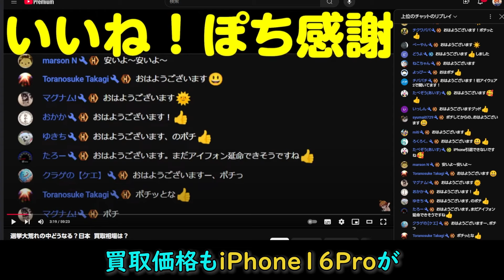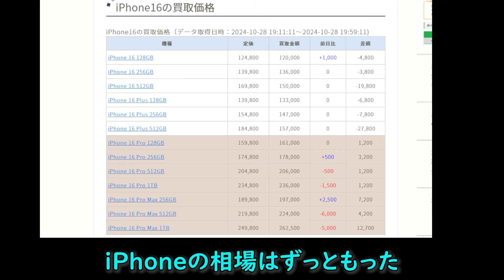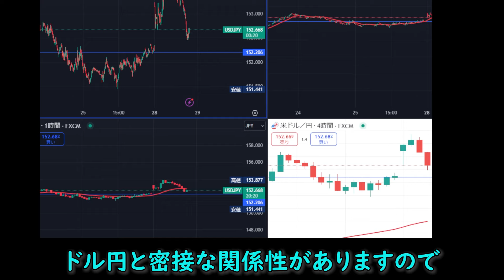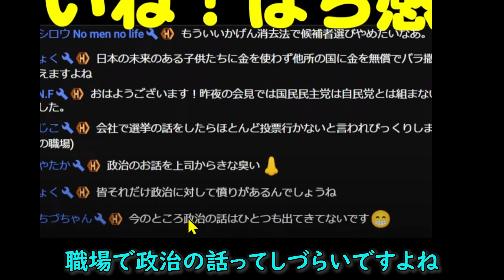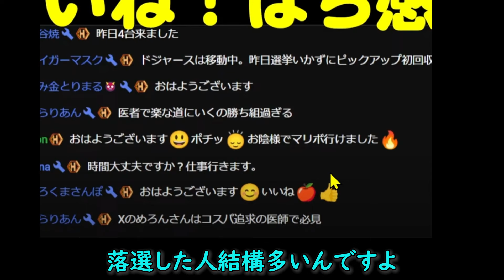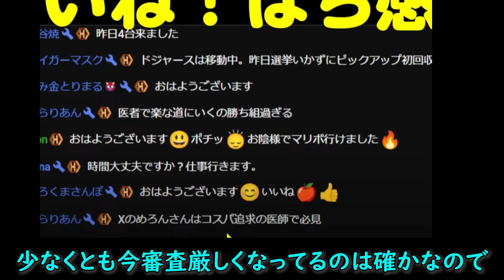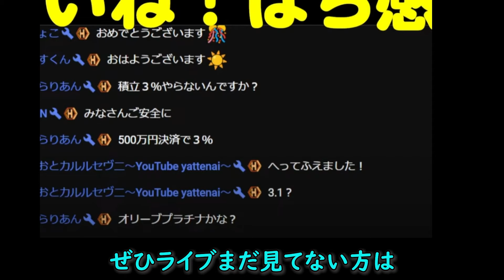iPhone延命！iPhone相場の振り返りとドル円展望。大統領選と選挙の話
『このチャンネルでは、副業や生活に役立つ情報をお届けしています。質問や感想はコメント欄でお気軽にどうぞ。』

【ライブ配信】
ドル円乱高下！買取相場も乱高下！みんなも気持ちざわつくかな？転職は30代までにすべし
10月24日夜雑談ライブ！楽天市場で今買うべきもの＆エイチラボの思い出と新たな幸せ！
10月24日朝雑談ライブ！1ドル152円突破！買取にはプラスの影響？マリオットなしじゃ生きていけない　リッツカールトンのお得情報　通帳の計やられる
『10月23日朝の雑談ライブ！7割引きで薬、月収100万越え、東京メトロ当選』
（関連動画：月収100万超えの秘訣！稼ぐラボメンが実践する成功の法則7選
【メン限】『10月22日夜のメンバーシップ限定配信！身バレしそうな話。
『10月22日朝雑談ライブ！マリオットヴォンヴォイ通帳の計対策。熱いイベントすぐふさがれる。お手紙ぶっちしちゃだめよ
（関連動画　AMEXカード、マリオットヴォンヴォイ通帳の計対策　嘘ついちゃだめ！しっかり提出しよう
『10月21日朝雑談ライブ！ウエルシア戦利品＆マリオットポイントお得なマイル交換、コフレドール生産終了とAmazon販路の王道』
『10月20日雑談ライブ！ウエルシアデーで日用品ゲット＆iPhone価格暴落どうする？大家業やメンタルブロックも話題に』
iPhone買取価格低下！3000万円が動いたギャンブル事情とアルファード盗難対策も徹底解説
買取屋入金ランキング＆550万詐欺被害の実話！共同経営で失敗する理由とは？
20代から1億狙う副業術！好きなことを仕事にする秘訣＆即BANされる人の特徴とは？
りんご収穫のベストシーズン到来！無保険車の衝撃事故とハラスメント対策を徹底解説

【動画配信】
初心者必見！買取屋を使った超簡単副業法 – クレジットカードとスマホで月5万円以上稼ぐ方法
基礎からわかる確定申告の考え方【入門編】副業で確定申告はいくらから必要？『20万円ライン』と『0円ライン』を解説【2024年最新版】【前編】
基礎からわかる確定申告の考え方【入門編】：ポイント利益の正しい理解」「確定申告でのポイント利益の計算方法とは？【中編】
確定申告の基礎がわかる！初心者向け入門編：税理士に頼れないなら記帳代行がおすすめ【後編】

ここでしか手に入らない！メンバーシップ限定特典＆エイチラボで成功する秘訣を公開！
エイチラボのメンバーシップに加入すると、メンバー限定Discordに参加できるほか、メンバーシップ限定動画も視聴可能です！リアルタイムでお得な情報や稼ぐヒントを手に入れることができるので、ぜひご参加ください！

メンバーシップ限定Discordの参加方法：

上記リンクからメンバーシップに加入
メンバーシップに加入していると、Discordの詳細が見られます
【Discordの接続方法】

自分のアイコンの歯車マークをクリック
接続をクリック
YouTubeアカウントと連携させてください
【Discord参加リンク】

エイチラボで学んで、賢く副業で収入を増やしましょう！

買取スキャナ　買取店を利用した副業最強ツール

医ちゃんねる：現役医師が教える、お得な生活術と副業の実践ノウハウ

医ちゃんねるは、現役医師で医学博士、専門医・指導医を取得している運営者が、医療だけでなく、副業、クレジットカード、ポイント、マイルなどを活用し、誰でも学歴に関係なくお得な生活ができることを実証しています。

運営者は年間延べ7,000人以上の患者を診療しながら、副業やお得な生活術にも取り組んでおり、その知識を余すことなく公開。メンバーシップ加入者の50%以上が月10万円以上、75%以上が月5万円以上の副収入を実現しています。

2020年にYouTubeチャンネル開設、同年に無料オンラインサロンも開設し、最大で9,000人のメンバーが参加。
2022年にはエイチラボを開設し、厳選された情報を提供。オフラインでの交流会も頻繁に開催し、オンラインだけでなくリアルの場でも仲間が集う場所となっています。エイチラボは24時間稼働しており、いつでも情報共有が可能です。
医ちゃんねるでは、副業で稼ぐ方法から、ポイント・マイルを活用したお得な生活術まで、すぐに実践できるノウハウをお届けします。ぜひ、一緒に学んで行動し、豊かな生活を実現しましょう！